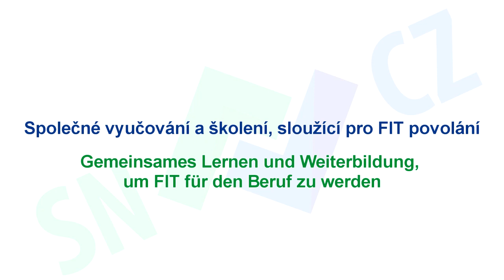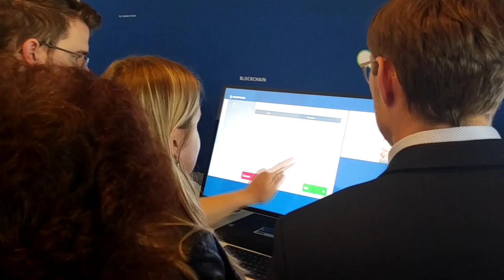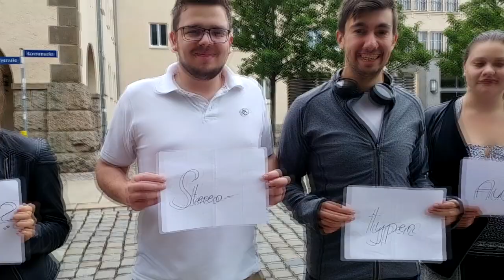FINALIST des Videowettbewerbs 2018: ProFit im Beruf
Das Projekt "ProFit im Beruf - durch Sprach- und Fachsensibilisierung im Studium" entwickelt ein zusätzliches Bildungsangebot für Hochschulabsolventen der TU Liberec und der Westsächsischen Hochschule Zwickau. Es wendet sich an Studierende verschiedener ökonomischer Fachrichtungen und hat das Ziel, die Chancen der Absolventen auf einen guten Einstieg in den Arbeitsmarkt zu verbessern und den Weggang qualifizierter Menschen aus der Region zu mindern.